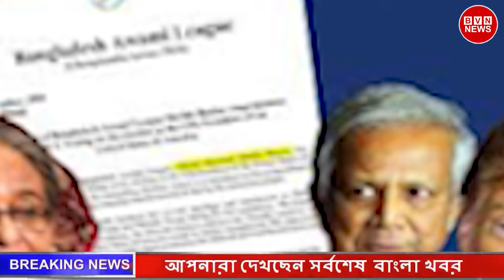এইমাত্র পাওয়া নিউজ 18 November 2024 | Bangla news today | Ajker Bangla Khobor | Bangla viral news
বাংলাদেশ সহ বিশ্বের সকল প্রকার সংবাদ দেখতে আমাদের সাথেই থাকুন। bangladesh news ll ajker bangla news ll today news ll update news ll bd news ll বাংলা সংবাদ ll আজকের খবর